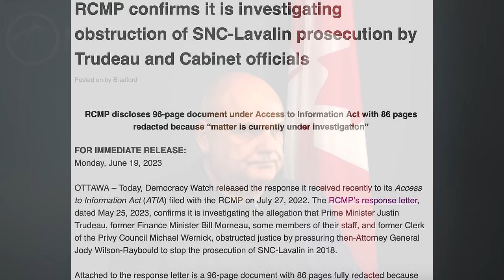LARRY BROCK: Trudeau PROSECUTION SHOULD CONTINUE - Exclusive Interview with Northern Perspective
We would like to thank the office of MP Larry Brock for facilitating this interview and being very generous with their time!